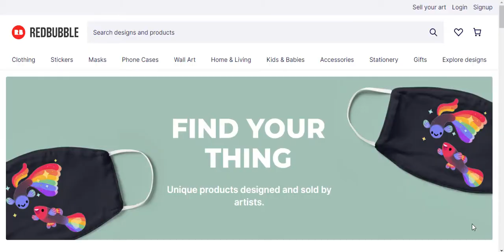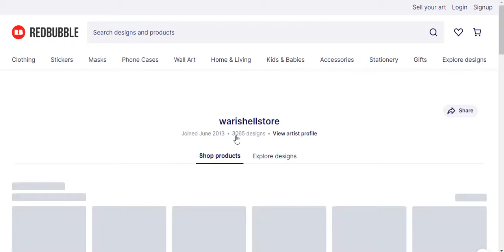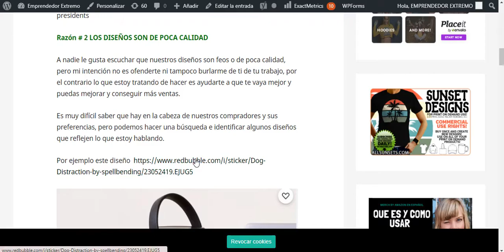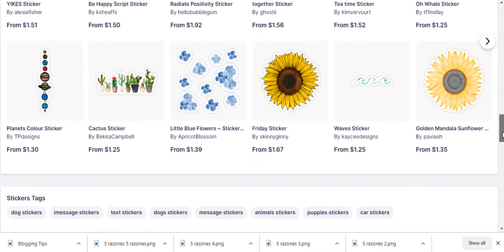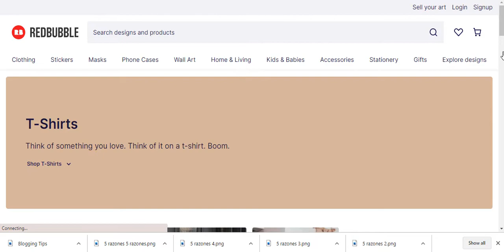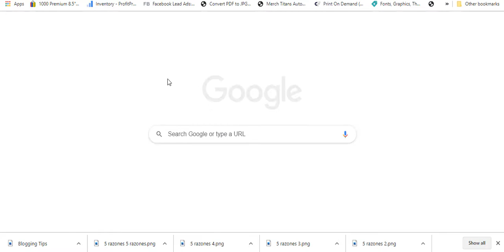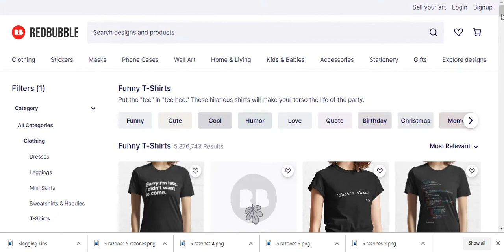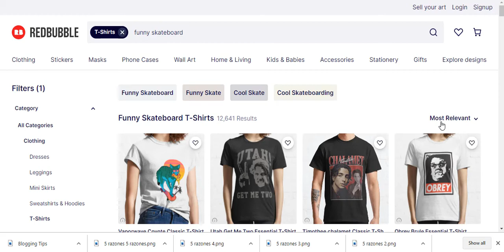Redbubble 5 Razones Por Que No Estas Vendiendo ¿Cómo vender mas en Redbubble?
Hoy revisaremos las 5 Razones Por las Cuales No Estás Vendiendo Nada y Como Mejorar Tus Ventas.  DESCARGA 👉 Redbubble En Español: La Guía Definitiva ¡Domina Redbubble y Eleva Tus Ganancias! Guía Completa para Triunfar en la Plataforma

¿Que es Redbubble? ¿Cómo funciona ¿Cómo ganar dinero con Redbubble?
Redbubble es una empresa que se dedica a print-on-demand o productos de impresión a pedido, la cual funciona por medio de sus usuarios los cuales suben diseños y arte a la plataforma.
Luego cuando se genera una venta, Redbubble se preocupa de procesar las órdenes, imprimir los productos y enviarlos al cliente, sin la necesidad de tener que tener inventario o bien invertir en materiales o productos.

ABRE TU TIENDA EN ETSY A "40 LISTADOS GRATIS"
Ahorra dinero antes de abrir tu tienda en Etsy.

5 Razones Por Que No Estas Vendiendo En Redbubble ¿Cómo vender mas en Redbubble?
Probablemente ya abriste tu tienda en Redbubble, estas muy contento subiendo tus nuevos diseños, pero lamentablemente no consigues ventas  y  te preguntas Que pasa? Que estoy haciendo mal?

Esta es una variación del modelo del dropshipping, el cual no tiene mayor costo de inversión o impedimento para comenzar a vender productos por internet.

Print on demand - Ideas para crear tus diseños de poleras/camisetas y venderlos por internet
Que es Dropshipping y como funciona print on demand o impresión a pedido.
✅Guía Como Crear Tu Negocio de Dropshipping y abrir tu tienda en Shopify
✅Donde buscar productos para print on demand
Hice un video muy simple donde te explico donde buscar ideas de productos para print on demand